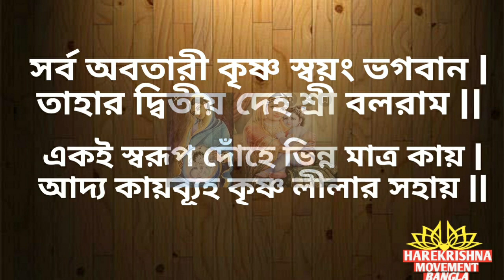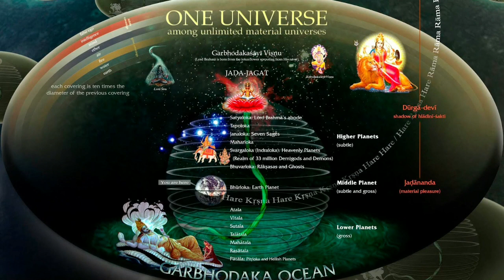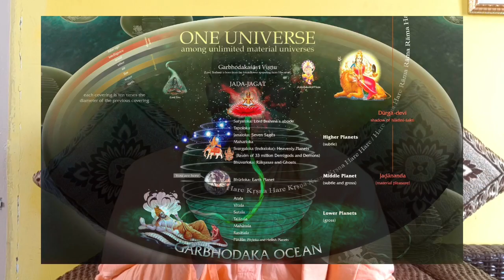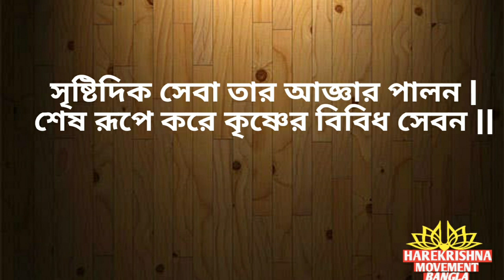বলরাম জয়ন্তী-2020,Balaram Jayanti 2020(Bangaly),Amit Vikram Das, Iskcon panihati, Mayapur TV live,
HAREKRISHNA MOVEMENT BANGLA এই চ্যানেলটিতে ভগবদ্গীতা পাঠ , ভাগবত কথা,বাংলা বিভিন্ন পারমার্থিক ভিডিও ,হরেকৃষ্ণ কীর্তন,এছাড়াও বিভিন্ন ধামের পরিভ্রমণ ভিডিও পরিদর্শন করতে পারবেন।(This channel can visit Bhagwadgita lessons, Bhagavat Katha, Bangla Various spiritual Video, Harekrishna Kirtan, and also visit various Dham Visage videos.)
অন্যান্য ভিডিও সমূহ 👉💯💥
আপনারা যে কোন পারমার্থিক প্রশ্ন আমাদের কমেন্ট বক্সে লিখতে পারেনওEmail করতে পারেন
আপনাদের প্রশ্নের যথাযথ উত্তর প্রদান করা হবে।